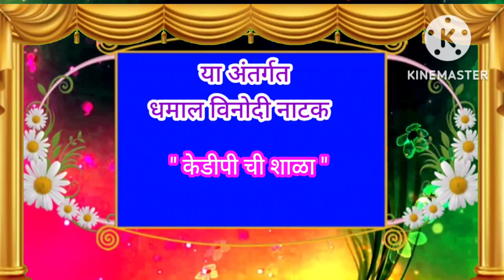Kedareshwar Pratisthan Snehmilan 2022--KDP chi Shala